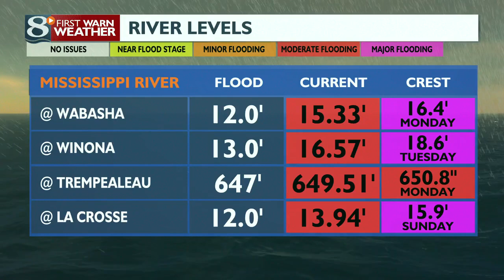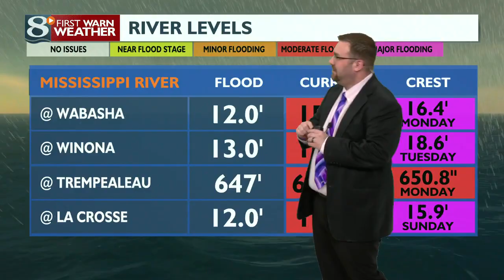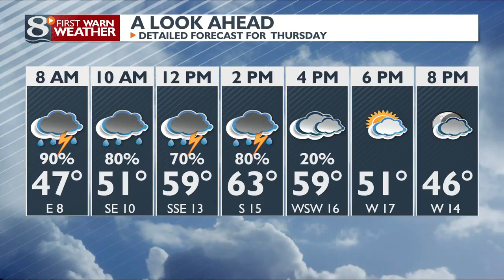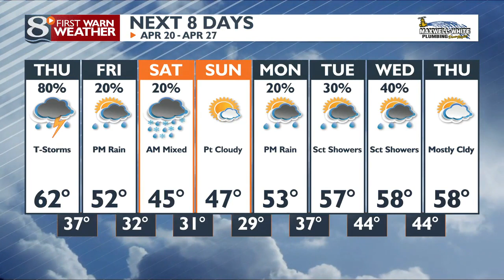Your Wednesday Evening Weather Forecast